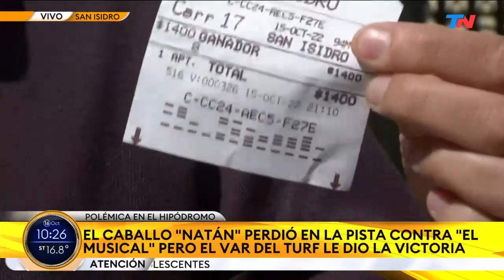HIPÓDROMO DE SAN ISIDRO I PREMIO JOCKEY CLUB: Un polémico fallo de los jueces desató un escándalo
Natán, con la monta del jockey Adrián Giannetti, ganó este sábado por distanciamiento sobre El Musical el Gran Premio Jockey Club, una prueba de Grupo 1 con un premio de 10 millones de pesos corrida en el décimitercer turno de la reunión en el hipódromo de San Isidro.

En la cancha había ganado El Musical por media cabeza, después de haber hecho la punta durante toda la carrera, pero en el Comisariato, debido a un reclamo del jockey Adrián Giannetti, ganó Natán por distanciamiento.